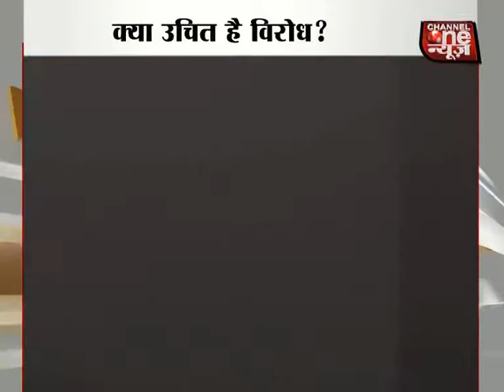News Line with Yusuf Ansari 29 Dec 2014